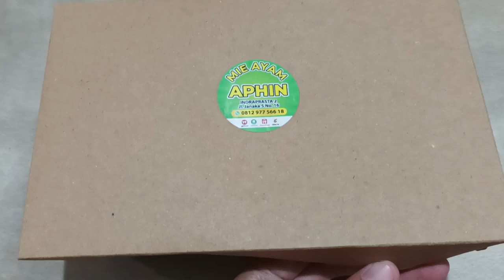Review Mie Ayam Komplit Martabak Aphin 288 (Harga Rp30.000)